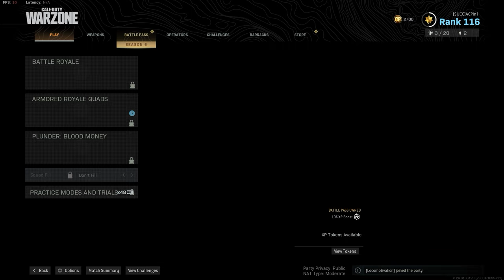Wrecking at the bunker; RPG Dodgeball (Warzone Funny Moments 4)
The last of my clips before I started playing mostly Plunder - those should start appearing in the next video, and there are some nasty shots coming up!

Friends in the video:
Hilead
Undead_Endure

MUSIC

Full track: Dropgun - Fire Blazing